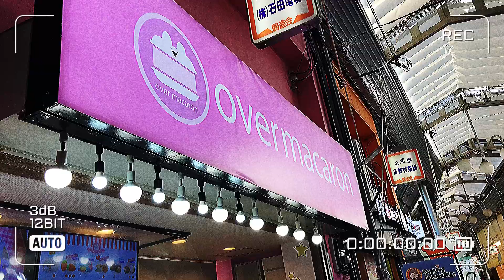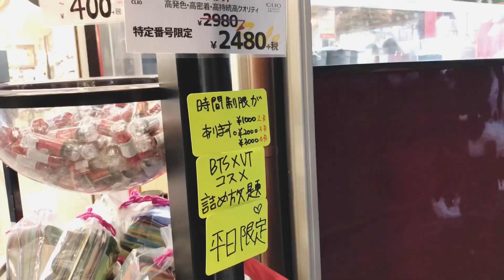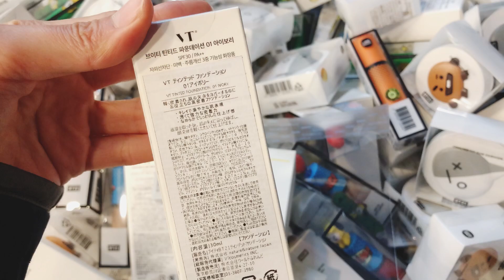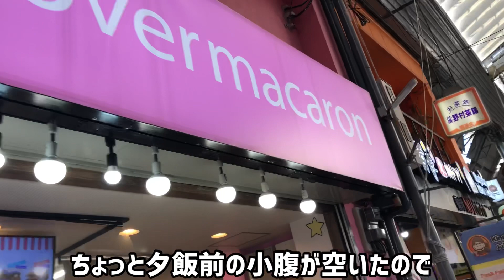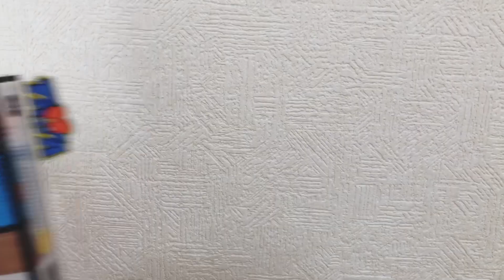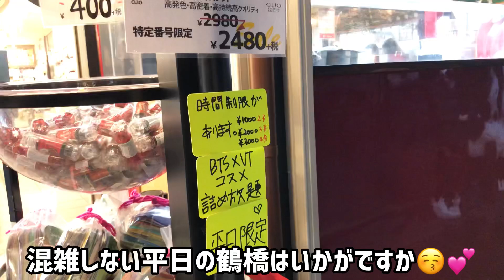【平日の鶴橋】○曜日の鶴橋コリアンタウンが狙い目‼️詰め放題/韓国コスメ/韓国スーパー/鶴橋買い物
韓国コスメ🇰🇷といえばメディヒル⁉️
ミュージシャン: Not The King.👑
ミュージシャン: LiQWYD